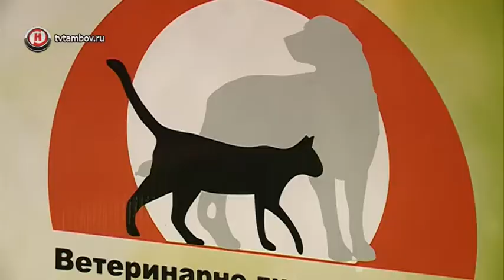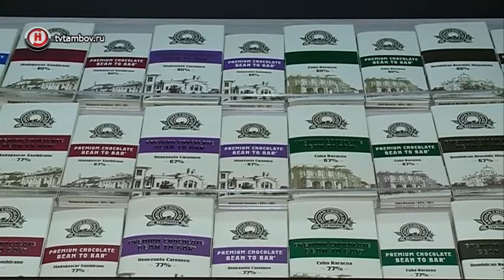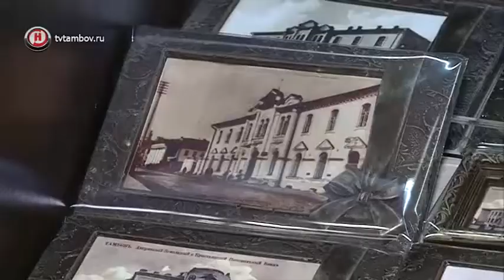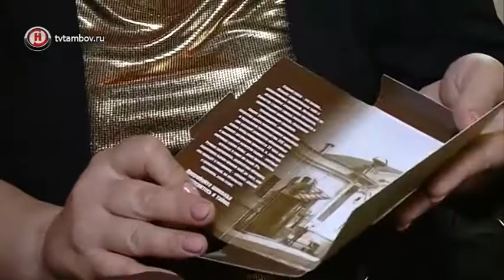«Специальный репортаж» (31.05.18)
Работа, которая приносит удовольствие. Это, возможно, одно из самых популярных желаний современного человека. Большинство относится к своему труду, как к инструменту для заработка. Мы чаще спрашиваем, сколько ты зарабатываешь, а не о том, счастлив ли в работе?